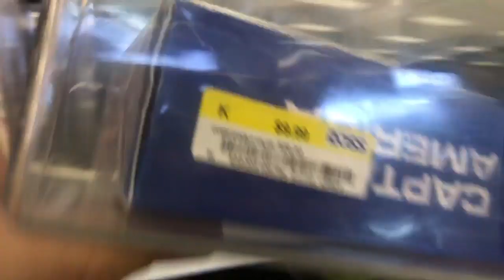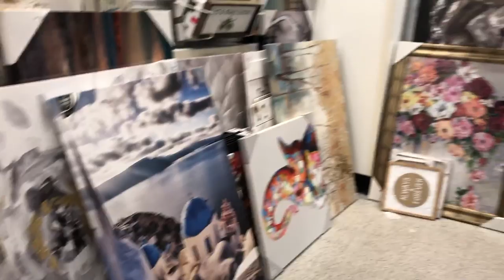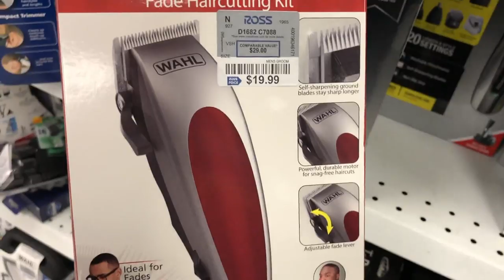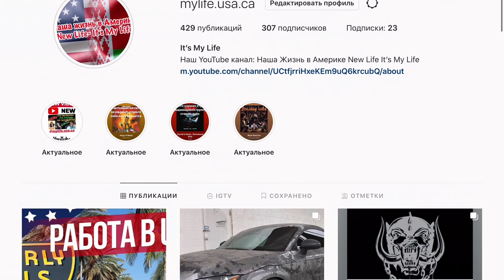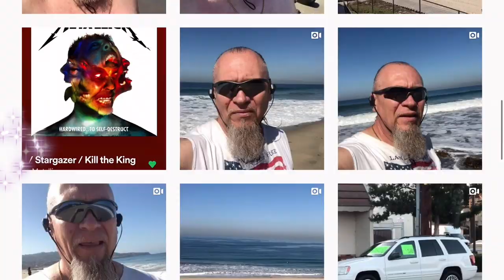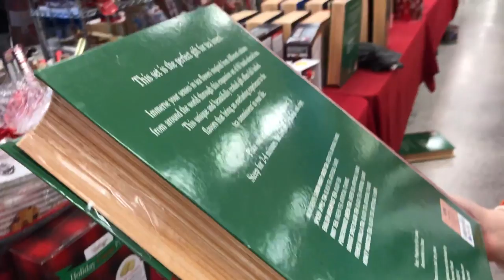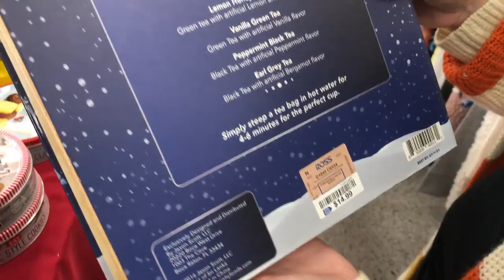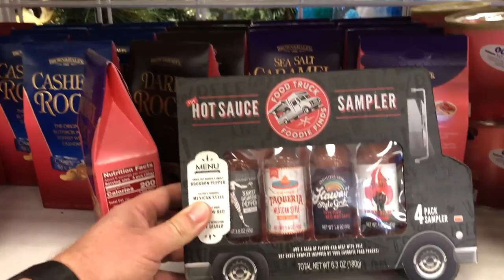Покупаем подарки на Рождество и Новый Год в США. Шоппинг в Америке. Сколько надо денег?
Шоппинг в США. Рождественские покупки в Америке. Получать подарки круто, а дарить лучше! Но как отказать жене в покупке, что б не обидеть, а лучше сделать так что б она сама отказалась.

Правила очень простые:
- комментарий!